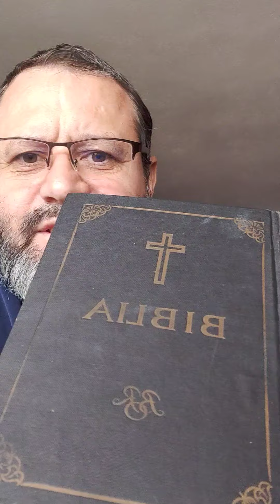Crede in Isus Hristos și în cel ce la trimis și vei avea viața veșnică.Ioan 5:24